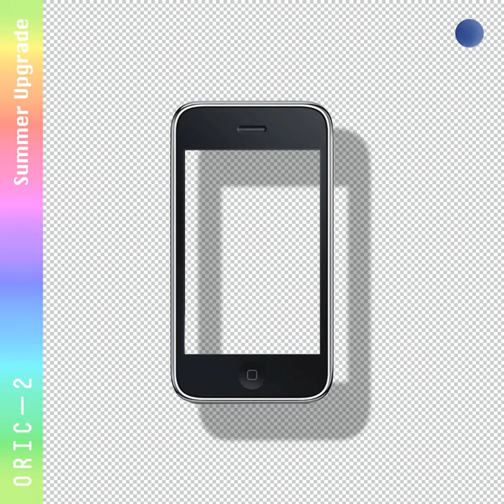Stop the Traffic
Stop the Traffic · Oric

Summer Upgrade

Artist: Oric
Composer, Arranger: Jussi Lehtisalo
Music  Publisher: Manus